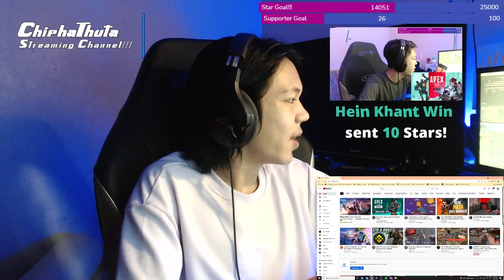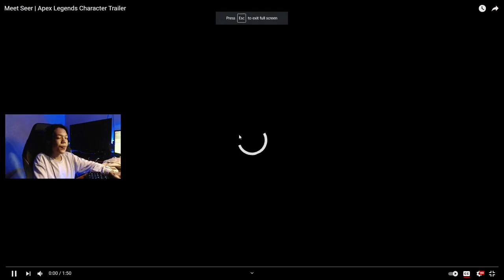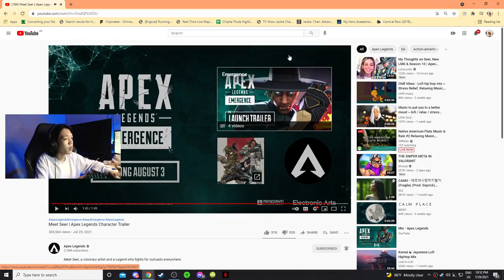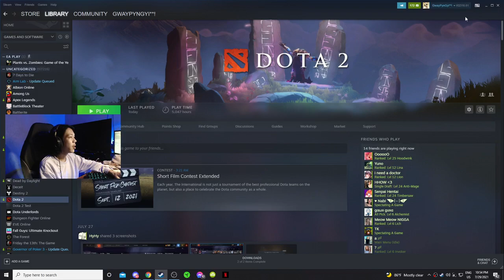CHIPHA THUTA အနံ့ပျောက်နေတဲ့ကောင်လေး :’)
CHIPHA THUTA အနံ႕ေပ်ာက္ေနတဲ့ေကာင္ေလး :’)